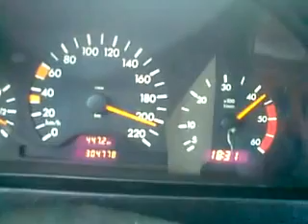mercedes 220 cdi ,205 km driving